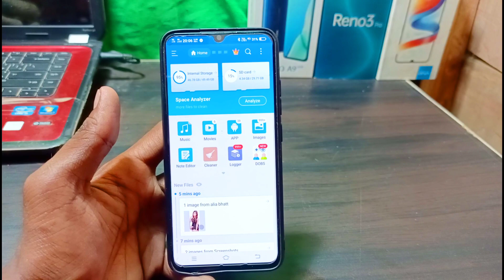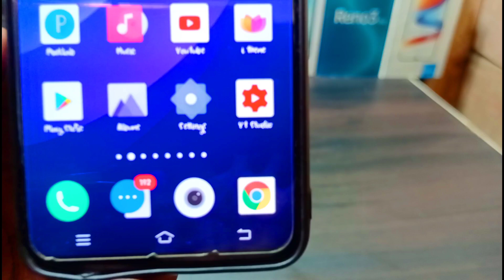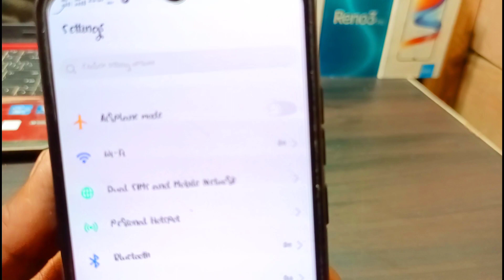Chocolate font install on all vivo mobile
Hello guys
Tachnical sk channel me apka swagat hai
Vivo phone k liye ek bahut hi pyare font k bare me jise aap bahut hi asani se kisi bhi vivo phone me use kar sakte ho

 Chocolate font for all vivo mobile

Font link

Theme for

V SERIES
Z SERIES
Y SERIES

istagram id

TACHNICAL SK
TACHNICALSK